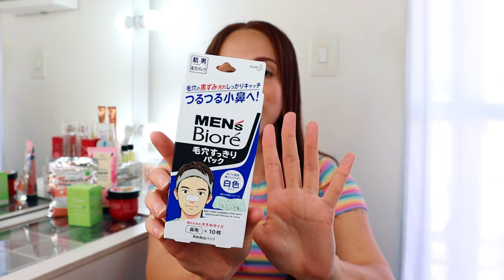GLAMBOX DEZEMBRO 2023 - GLAMBOX 40 GRAUS | DAIENE CALMON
🌟 ASSINE A GLAMBOX COM ATÉ R$ 90 DE DESCONTO USANDO O CUPOM "DAIGLAM"

Glambox Dezembro 2023 - Glambox 40 graus | Glambag Dezembro 2023 - Glambag 40 graus

glambox vale a pena, glambox brasil, glambox assinatura, cupom glambox.